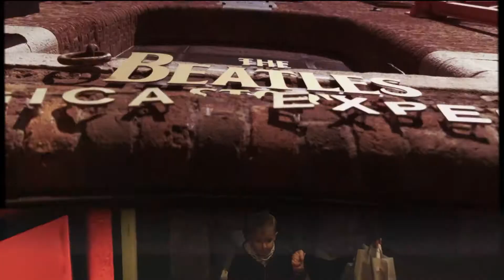Live TV broadcast from the top of the Wheel of Liverpool. King's Dock (2019) - ITV Granada Reports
One of the more unusual places I've presented a live broadcast from. This piece was all about the booming tourism industry in Liverpool. Camera: Jim Cook & Jahmal Williams-Thomas.